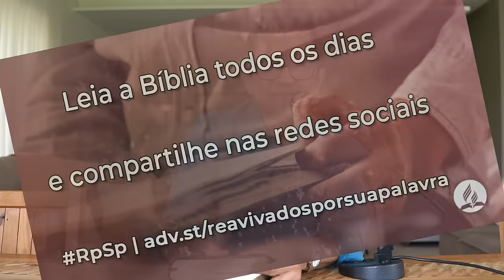Isaías 40 - Reavivados por sua Palavra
Monarcas, reis, príncipes e princesas nunca são recebidos de forma alguma ou por qualquer meio onde vão; Sempre há preparação, há cuidado para recebê-los.